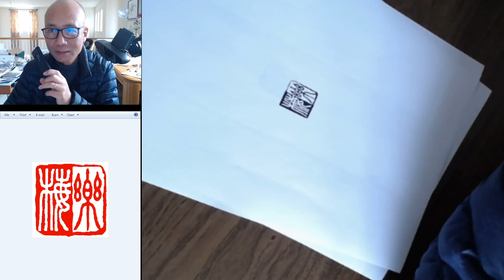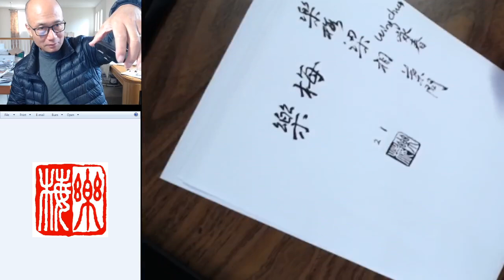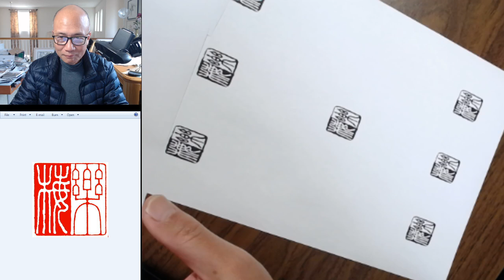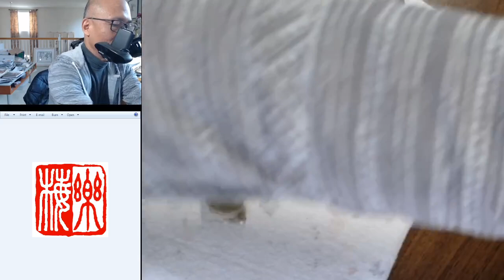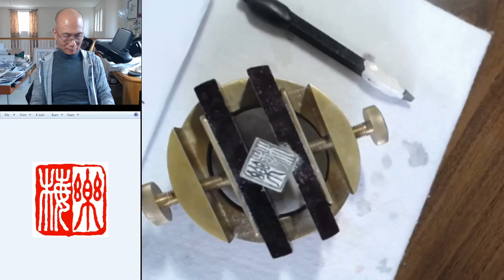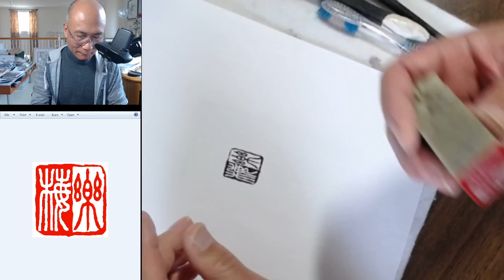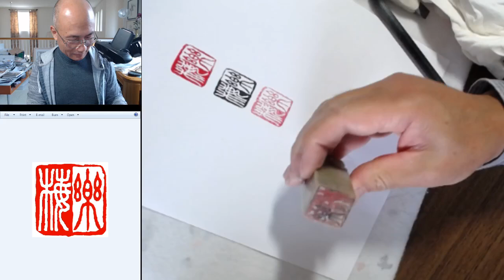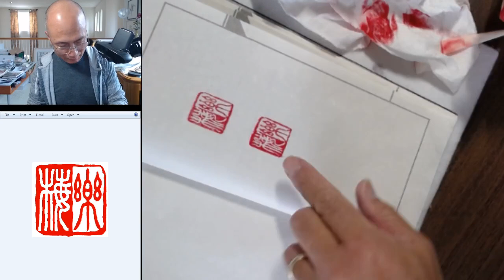Henry Li Live Stream - Carving a Chinese name seal for Le Mei